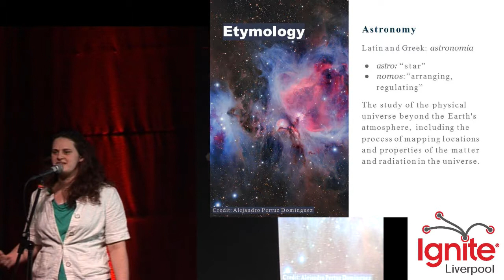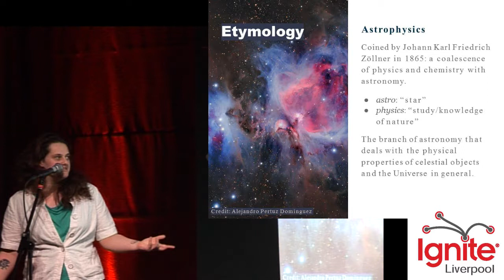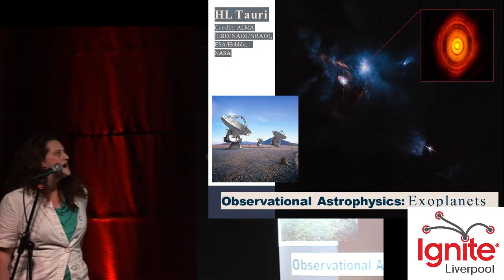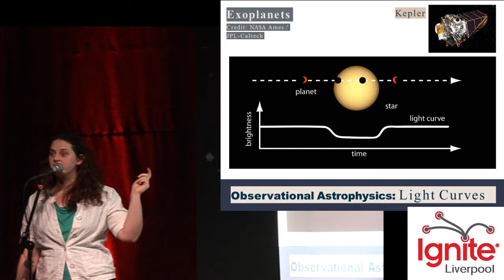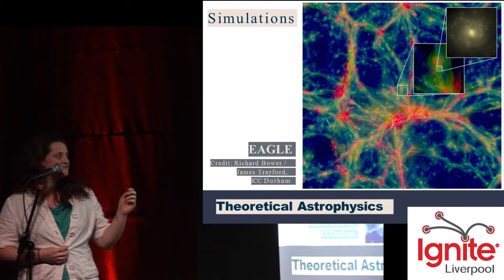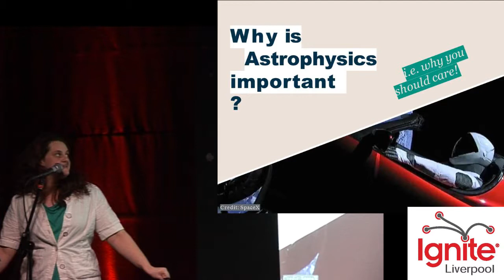Astrophysics: what it is and why it isn’t scary - Hannah Dalgleish